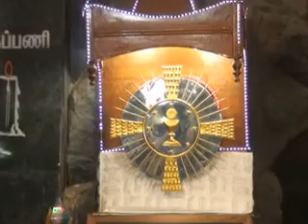Holy Cross Tv Daily Catholic Tamil Mass-11-03-2015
Today's Morning Mass Offered by Rev.Fr.Robert, Asst. Parish Priest of Lourdes Shrine, Villianur, Pondicherry..INDIA